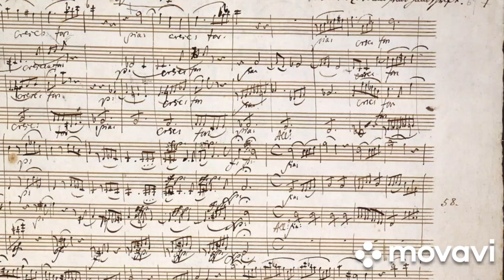Mozart W. A. Symphony №38 in D major